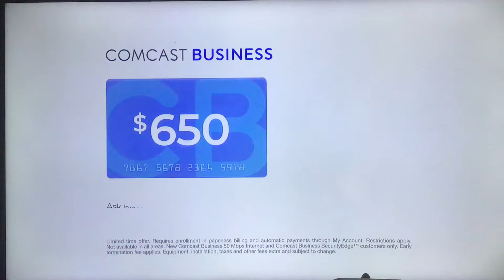KTVU Fox 2 Ten O’Clock News Sunday open October 2, 2022